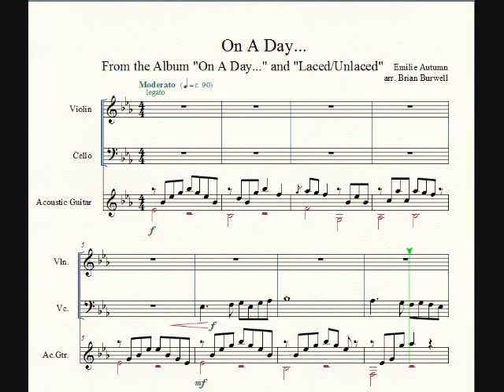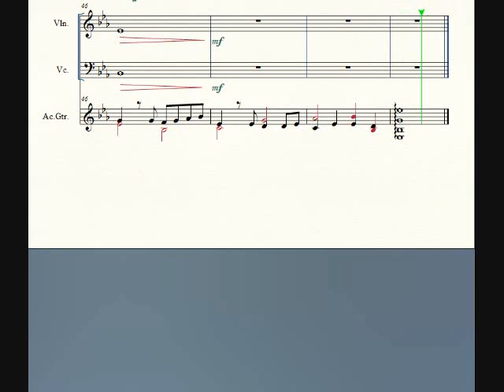On A Day...- Emilie Autumn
Sheet Music for Emilie Autumn's "On A Day..." from the albums "On A Day..." and "Laced/ Unlaced", featuring a violin, cello, and classical guitar.